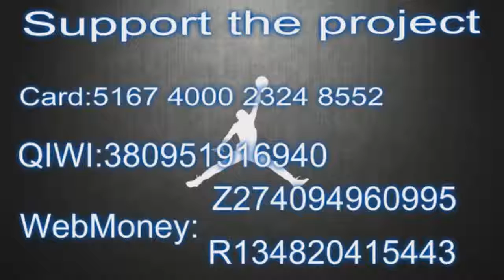Troy Caupain with 20 Points vs Long Island Nets